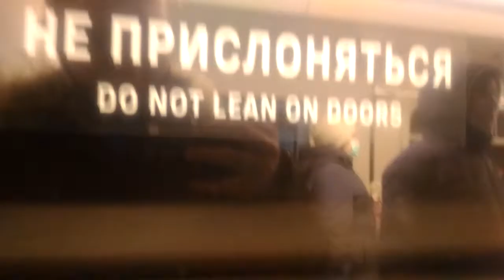Поездка на 81-717.5М(ЛВЗ) 8826